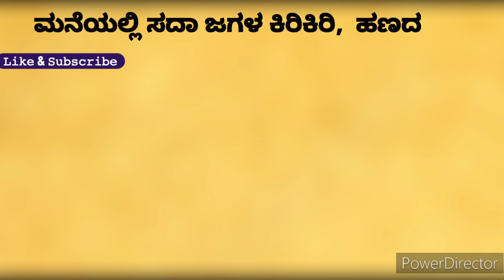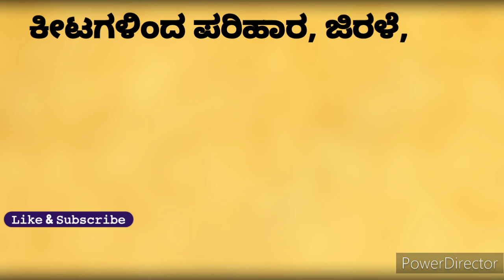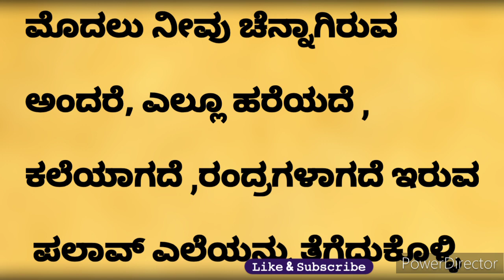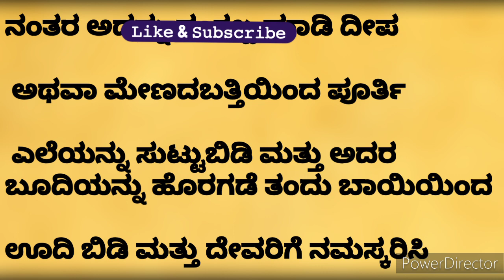Useful Information In Kannada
useful information in kannada motivation lessonablestory useful informationkannada | anuvoice | viewersloka | manasinamarga @viewersloka

Kannada comedy | Kannada new stories | Cartoon

cartoon Kannada story | thamani cartoon Kannada comedy cartoon video | comedy video cartoon!

Kannada stories horror | stories Kannada stories |